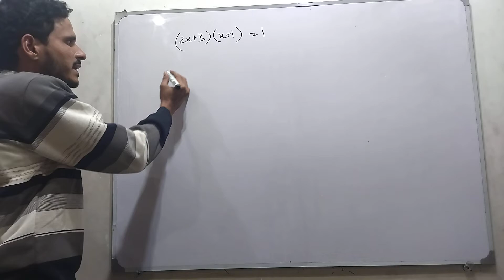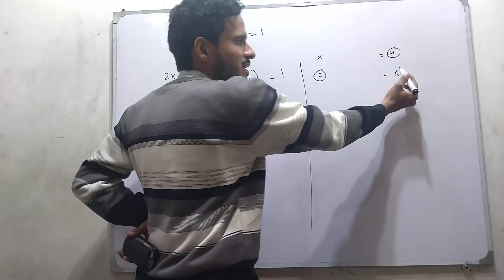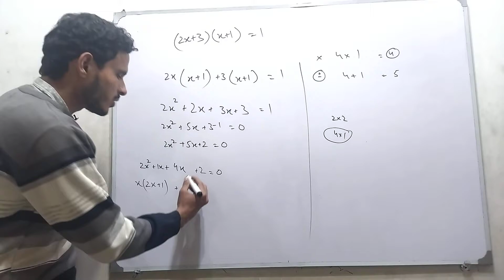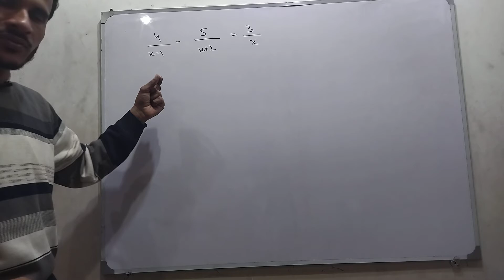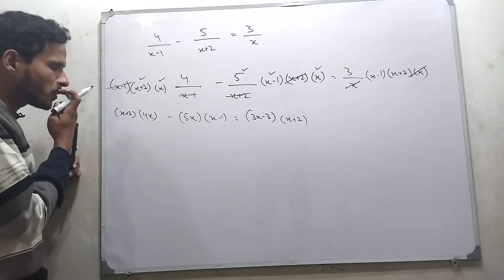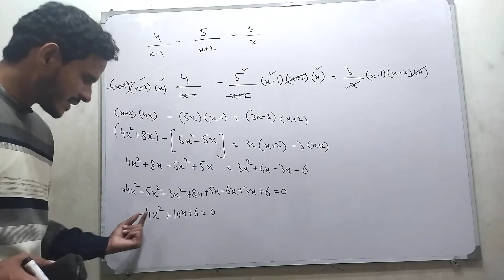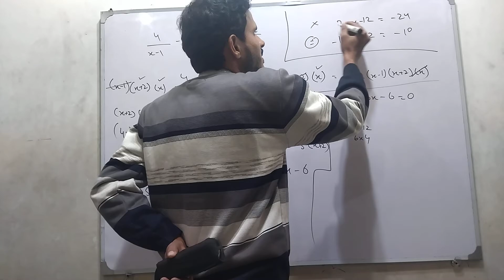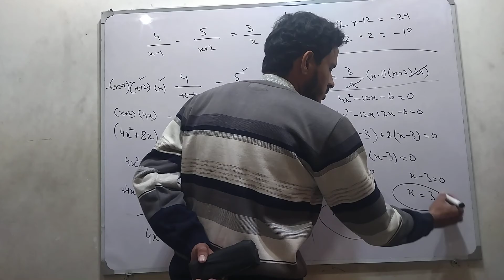DAE math part 1 code 113 exercise 1.1 question 4,5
hum DAE ki math ka course kr rhy hn q k jo buchy tuition afford ni kr skty wo jinnahacademy sy apni education m help ly sken or future m kamyab ho sken. hmra jo aim h wo h educationforall .
hm dae ki math ko b cover kren gy isky sath sath hm 9thclass 10thclass or fscpart1 fscpart2 inki math b cover kren gy ap hmry channel k sth connected rhen taa k hmra yeh safar asaan ho
we are in the way of making education easier and affordable.